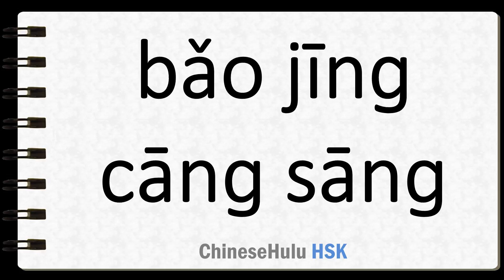How to Say experienced many changes in HSK Chinese